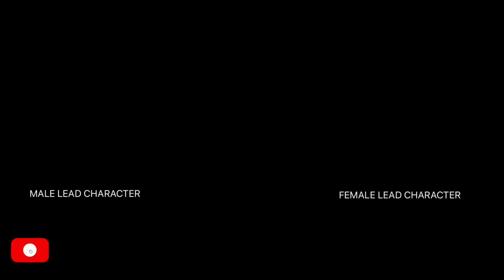Nurse Binasted ang anak ng chairman ng hospital AFTER 3 YRS MAGIGING BOSS NIYA PALA ITO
LOVE STORY OF BOHAN & KEEVA

📝 Story Written by: LOEN SCORP